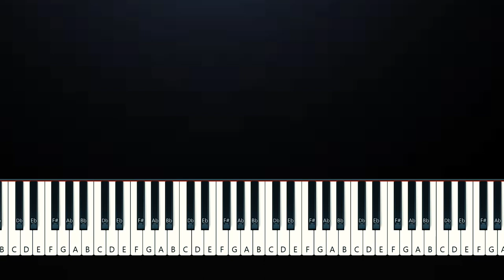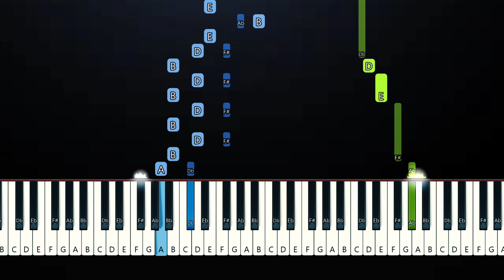beabadoobee - the way things go (Piano Tutorial)